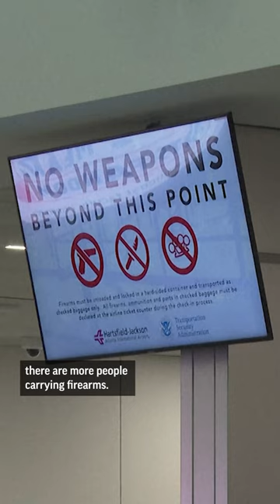A record 6,542 guns were caught by TSA at U.S. airport checkpoints last year.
6,542 guns were intercepted by the Transportation Security Administration last year at airport checkpoints across the country. The number — roughly 18 per day — was an all-time high for guns intercepted at U.S. airports, and is sparking concern at a time when more Americans are armed.

“What we see in our checkpoints really reflects what we’re seeing in society, and in society there are more people carrying firearms nowadays,” TSA administrator David Pekoske said.

With the exception of pandemic-disrupted 2020, the number of weapons intercepted at airport checkpoints has climbed every year since 2010. Experts don’t think this is an epidemic of would-be hijackers — nearly everyone caught claims to have forgotten they had a gun with them — but they emphasize the danger even one gun can pose in the wrong hands on a plane or at a checkpoint.